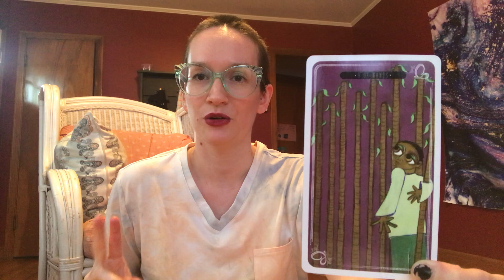Quickie Tarot Reading | Capricorn July 15, 2021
This tarot reading is for the Capricorns out there! Check out any of my videos for your sun, moon, venus, or rising signs to see what resonates with you.

Thank you for coming, my loves!